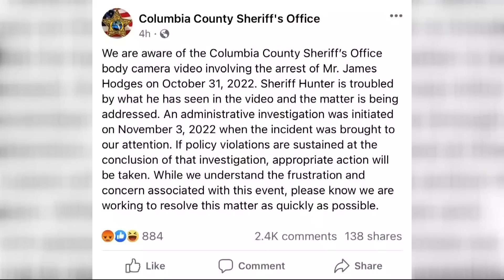Bodycam video shows Columbia County deputy mistake cane for firearm, arrest visually-impaired man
In the video, James Hodges tells police he is legally blind. After an argument, one officer is heard saying, "You know what? Put him in jail for resisting."